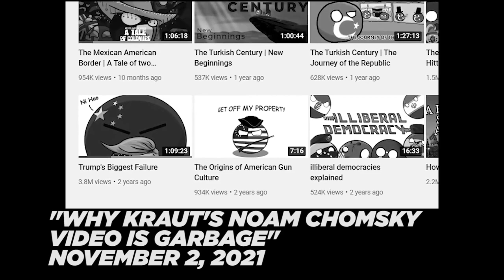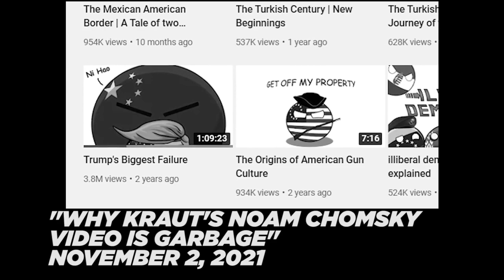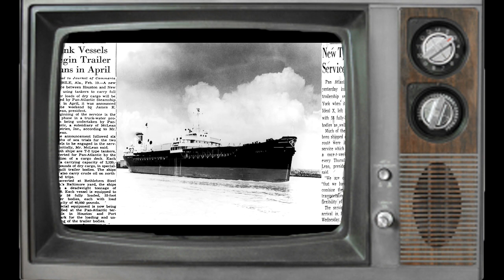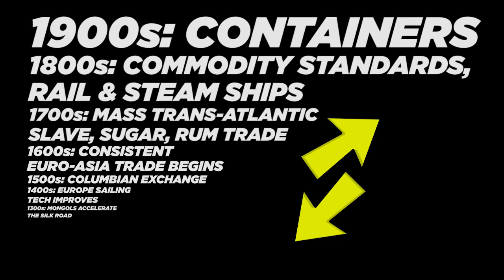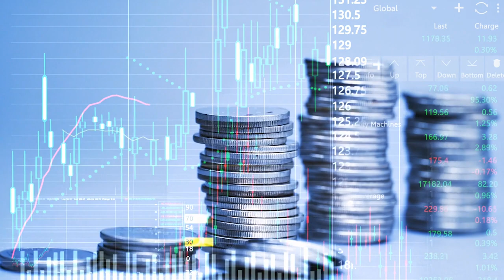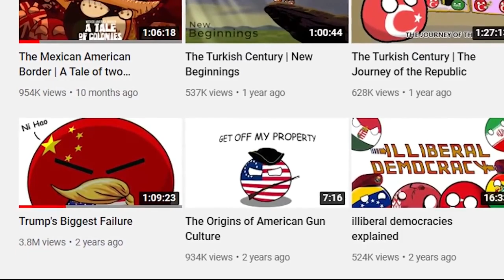Kraut's Biggest Failure | Kraut 2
Kraut's China Ideas are not his own.